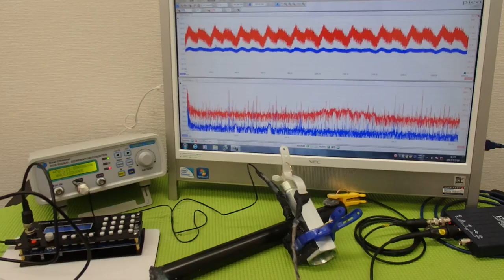対象物の振動モードに合わせた、超音波制御技術 ultrasonic-labo